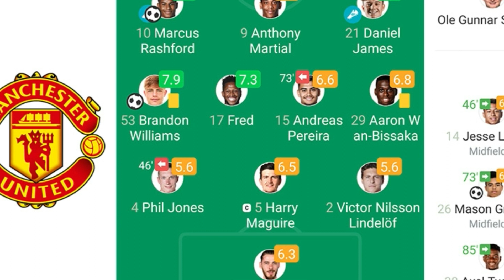Starting Lineup Sheffield United 3-3 Manchester United Premier League 24/11/2019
Sheffield United 3-3 Manchester United Starting Lineup,
Sheffield United 3-3 Manchester United Goal Scorers,
Sheffield United 3-3 Manchester United Goal Assists,
Sheffield United 3-3 Manchester United Substitutes,
Sheffield United 3-3 Manchester United Player of the Match,
Sheffield United 3-3 Manchester United Highlights